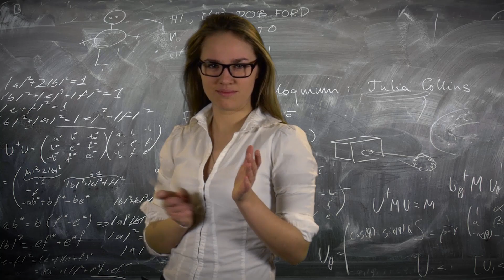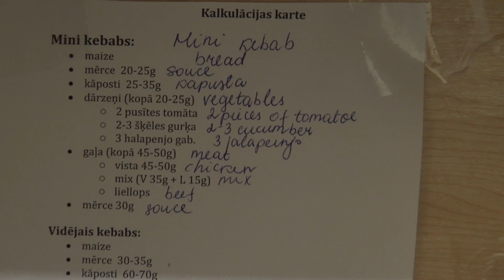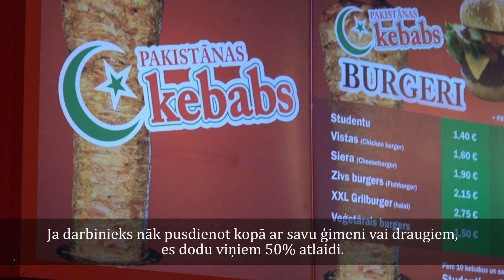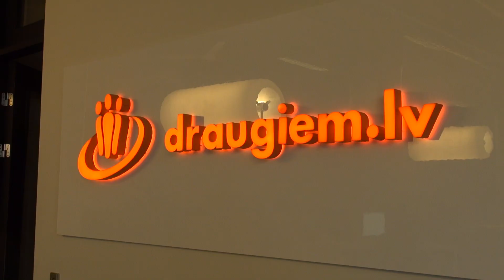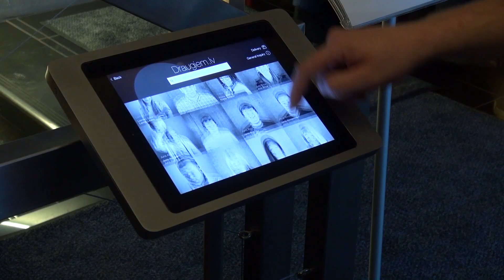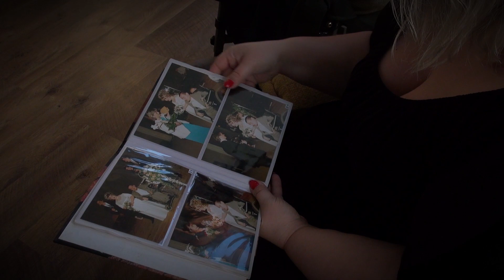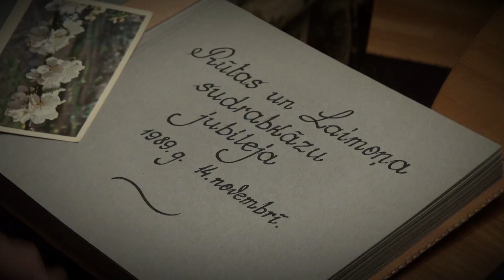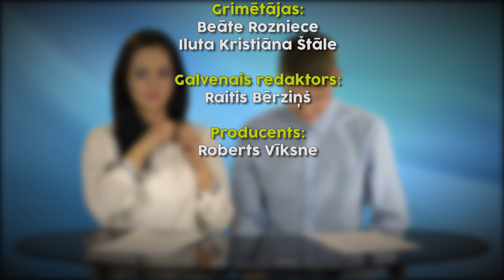S10E12 | Mīlestības kods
Tver iespēju atpūsties dabā un uzņemt kārtīgu labsirdības devu, dodoties izbraucienā ar haskiju pajūgu!

Piedāvājam ieskatīties aktuālākajās brīvā darba vakancēs!

Raitis atgriežas ar rubriku "Barters".

Noslēgumā uzzini veiksmīgas mīletības atslēgu.

Gaidām atsauksmes un komentārus. Tiekamies jau nākamnedēļ! Seko mums sociālajos portālos un uzzini par raidījuma aizkulisēm